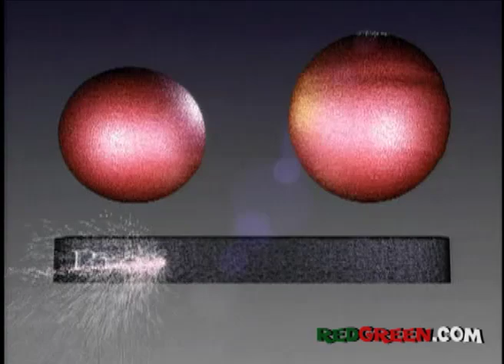The Red Green Show Ep 189 "Guinness World Records" (1999 Season)